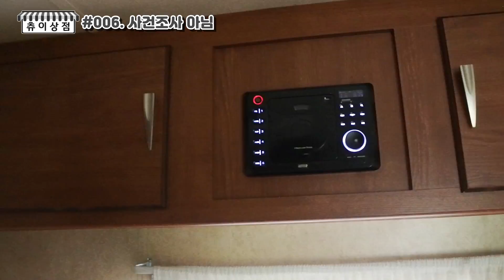[츄이일상] 셀트리버와 함께한 1박2일 오수애견캠핑장 나들이~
셔틀랜드쉽독 츄이, 달봉, 호두와
셀트리버 고독한 몽총이 두부와 함께한
오수애견캠핑장 방문기입니다.

역시 여름엔 에어컨 빵빵 집이 최고 ㅋㅋㅋㅋㅋ
그래도 좋았어요~